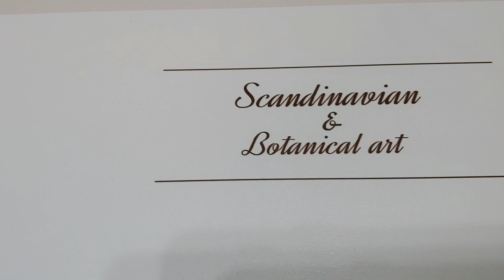[달팽이키우기] 알에서 깨어난 지 33일! 아기 달팽이는 이렇게 지내고 있어요.